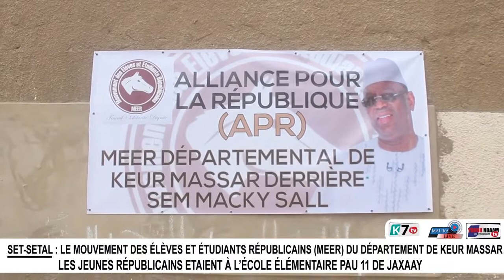À l'école Élémentaire Pau 11 DE JAXAAY